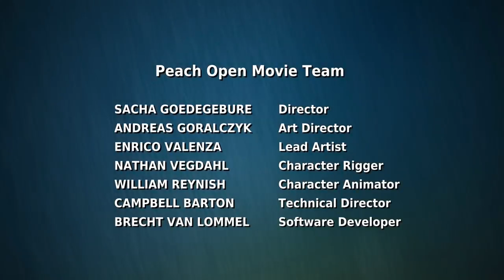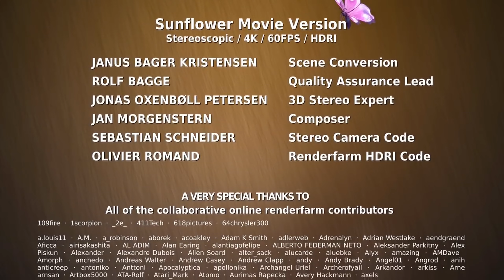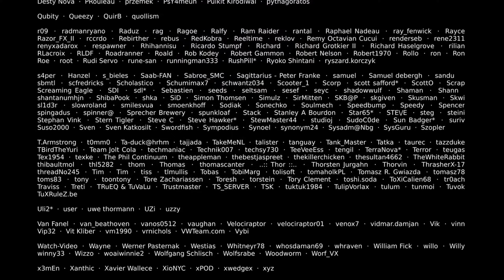Big Buck Bunny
Enjoy 4k remaster video of one of the iconic short films produced by Blender Institute!